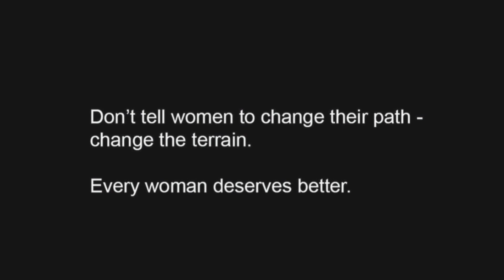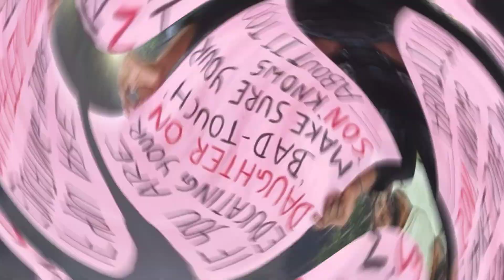R.G Kar Hospital Recent Situation - We Want Justice ♎⚖️